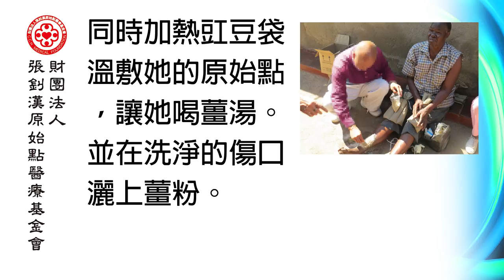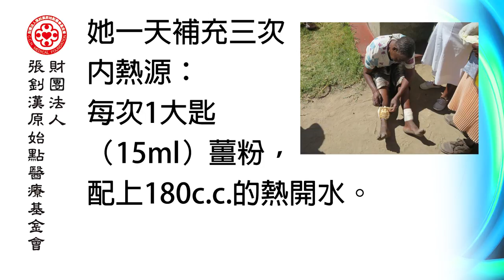腳部皮膚癌案例辛巴威探訪（辛巴威） - 原始點2017案例集最新整理